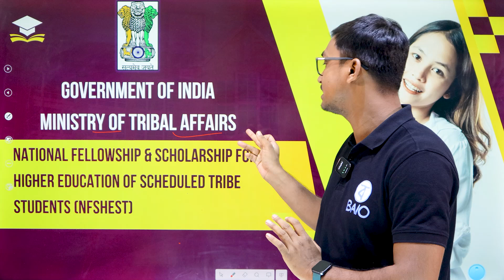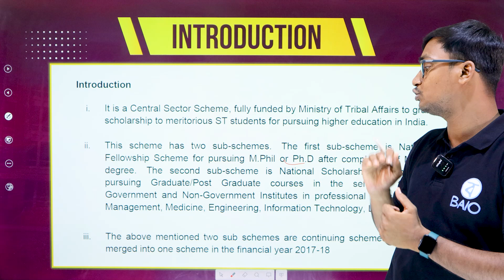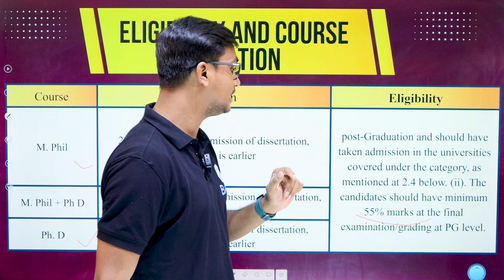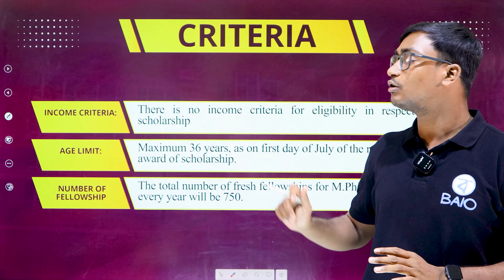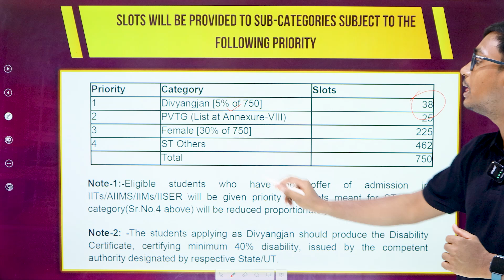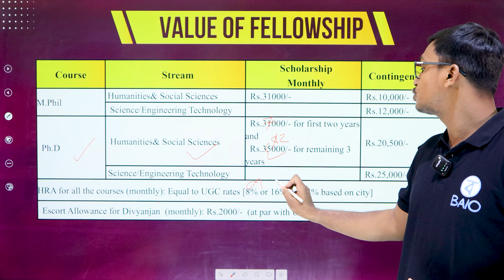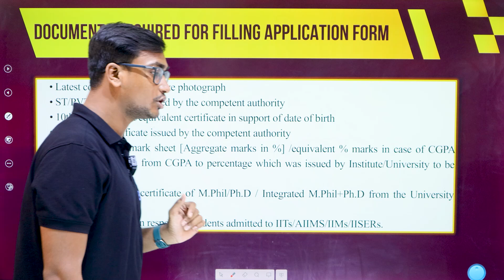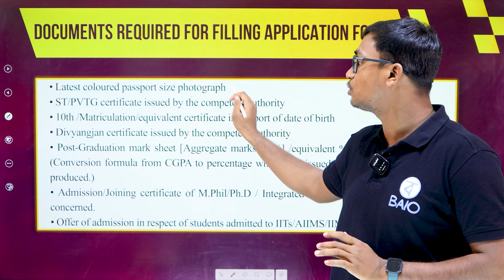NATIONAL FELLOWSHIP for SCHEDULED TRIBE | NFST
nfst 2024-25
nfst login
nfst fellowship amount
nfst full form
nfst grievance portal
nfst guidelines
nfst meaning
nfst eligibility criteria
nfst canara bank
nfst fellowship 2024 25 registration
nfst annexure
nfst application
nfst amount
nfst fellowship amount 2024
nfst fellowship 2024 application form
what is nfst
NATIONAL FELLOWSHIP for SCHEDULED TRIBE